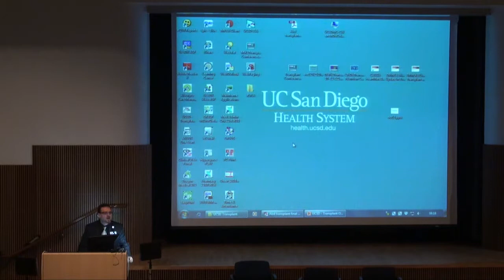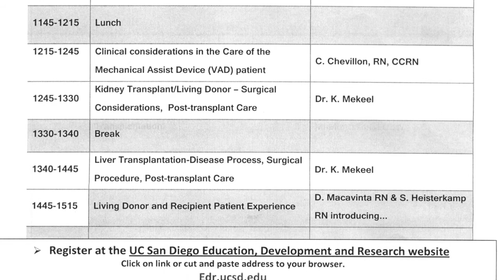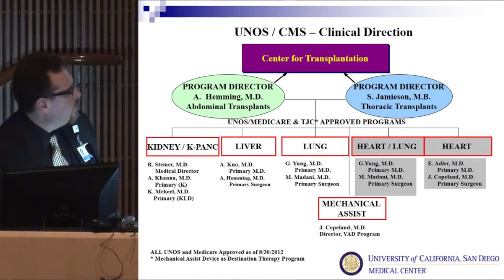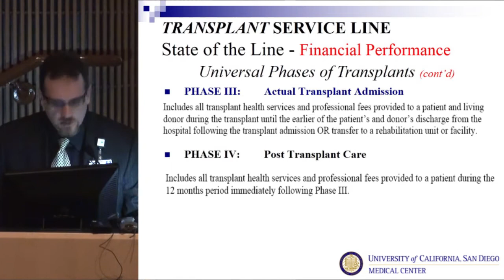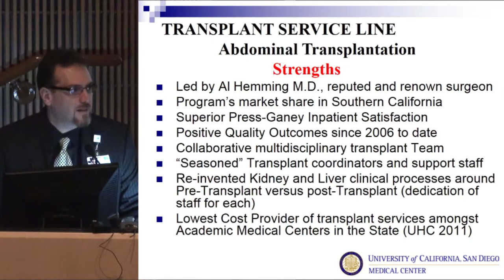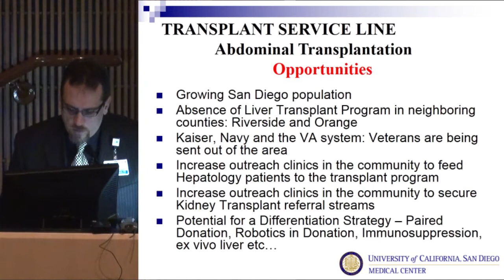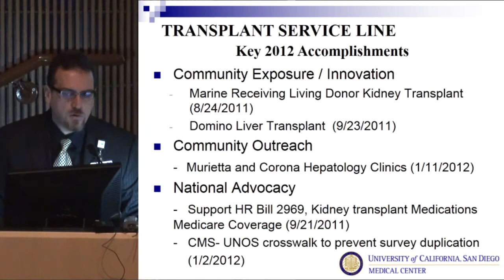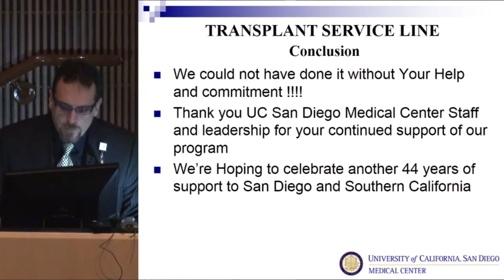5TH Annual Update In Abdominal Transplantation - Welcome/Opening Remarks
Alexander Aussi, RN, MBA
Director, Center for Transplantation, UCSD Health System

Funding for this program has been made possible by Center for Transplantation, UCSD Health System
Produced by Education & Research Media, Division of Trauma/Surgical Critical Care/Burns